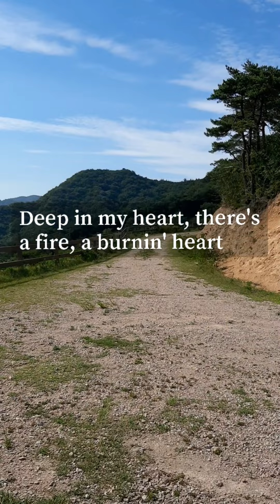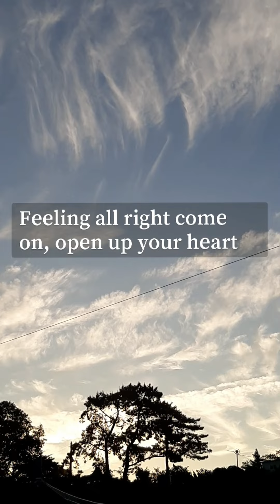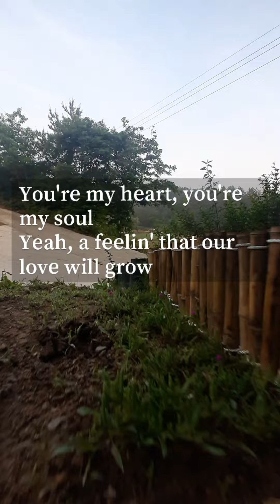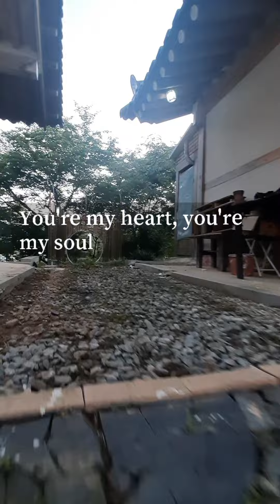You're my heart, you're my soul with lyrics Modern Talking